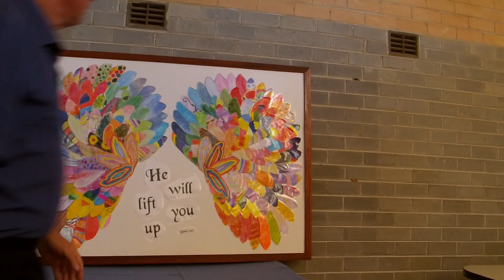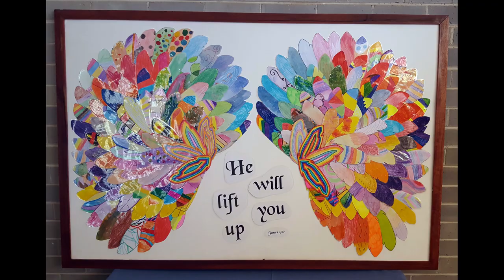Murchison Schools Feathers Project 2018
The unveiling of a special gift from the children of the Murchison schools to our congregation at the Wheatbelt Christian Fellowship